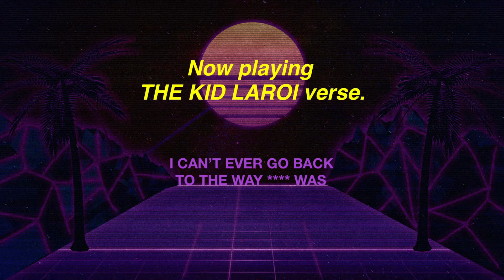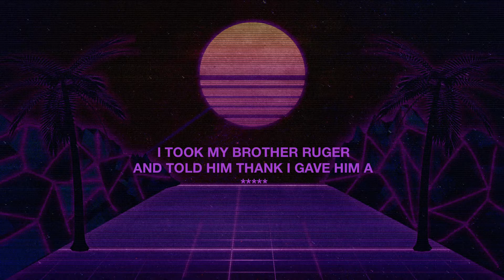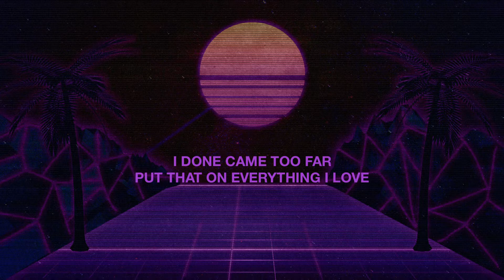Polo G - No Return (ft. The Kid LAROI & Lil Durk) (CLEAN LYRICS)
sub